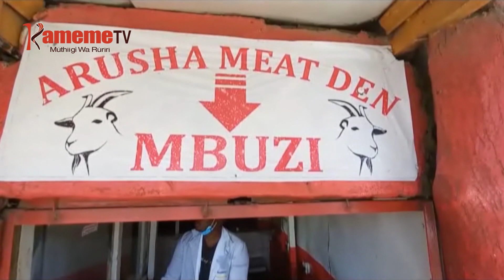Ahuri biacara kaunti-ini cia Kajiado na Kiambu gutara hathara thutha wa thitima kuura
Ni thiku ya keri onjoria kuuma icigo ngurani cia bururi maratara hathara kuumana na thitima kuura thiina uria ureyumiririe  muthenya wa  ira ugicungiririo ni kugua gwa cuma iria inyitagirira waya cia thitima mwena Embakasi guku Nairobi.